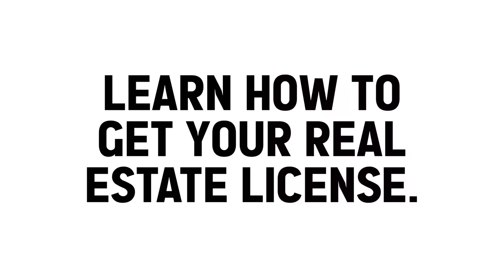How did I get into Real Estate?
Here's the real story behind how I got my real estate license. Many people have heard the stories that I was a commercial airline pilot.
So how does a person go from a commercial airline pilot career to a real estate agent?

In 2007 I was a pilot flying international cargo for a company called Focus Air Cargo. We flew around the world from Hong Kong to Paris, Anchorage to Seoul, Korea, and everywhere in between. It was a great career and I was just getting started.

The problem was that airlines started losing money, and they laid me off. At that time, I lived in Wenatchee because my wife was working at Wenatchee High School. There I was, laid off in Wenatchee with nothing to do. I was really unemployed and I wasn't really employable.

Eventually, they hired me back, and I was back in the air. Unfortunately, it wasn't too long before I started hearing rumors that I was most likely going to get laid off again because the airline was losing money.

I was scared because I had nothing to fall back on except for a commercial airline pilot's license. And to get another job as a pilot I might have to leave Wenatchee. I had to do something.

That is when I made a life-changing decision.
During a layover in Bangkok, Thailand I went online and signed up for an online real estate course. My thought process at the time was, that even if I continue flying, which I wanted to do, I can invest in real estate on the side. If anything, I would learn something new.

So I signed up. At that time the course was only 60 hours of training to get your license. These days it's 90 hours to get your license. Which is not bad, you can do it online at your own pace.

Long story short, I got laid off and then I got laid off again for the third time! That was the final straw, I wasn't going back.

In March 2008 I got into real estate. I was thankful that I took that online course the previous year and I had something to fall back on. Fast forward to 2022, my career in real estate has filled my life with wonderful opportunities and has provided so much for my family. Getting a real estate license was one of the best decisions I have ever made.

If you are in a similar situation and looking for something to fall back on, or if you think real estate would be a great career for you, send me an email, and I will share with you the best way to get a real estate license. The top three websites where you can get your real estate license. And I'm also going to share with you how our team helps future agents become successful from any career, any background, and at any age. You can do it.

People at our company from various backgrounds have found massive success. We have engineers, nurses, teachers, construction workers, and salespeople that have transferred over into real estate and have done an amazing job helping our clients.

Don't become an agent just for the income. The best agents are fascinated with real estate and enjoy helping people reach their goals.